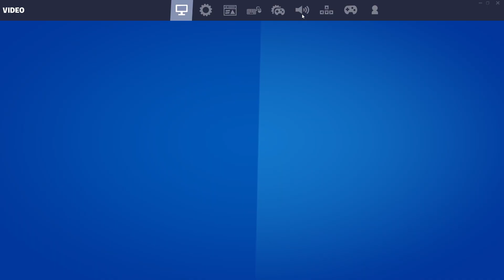Lynx With My Rarest Emotes in Party Royale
If you want to support me, use code NickenJustin In the Fortnite Item Shop.